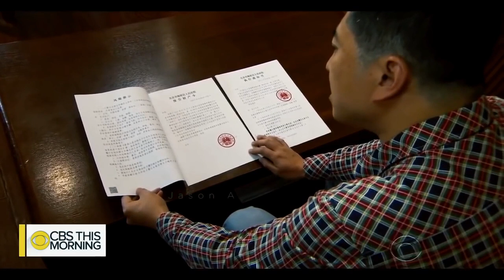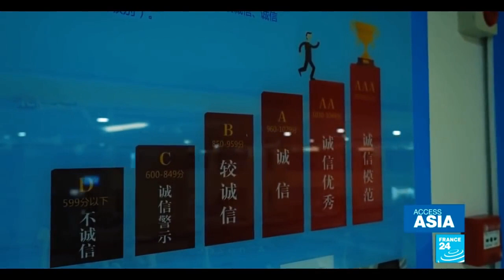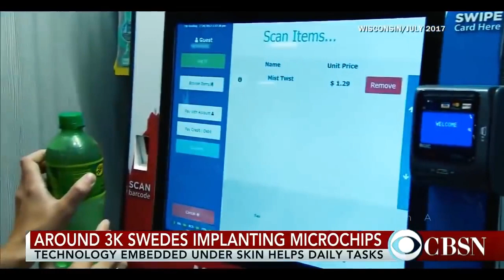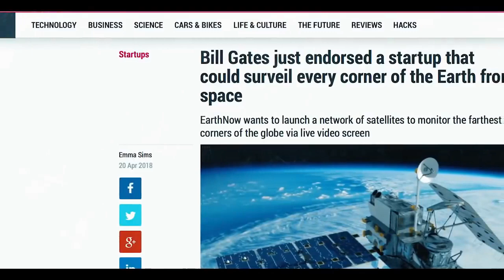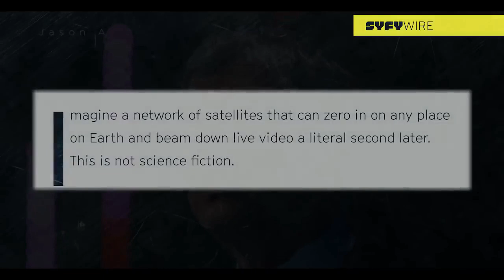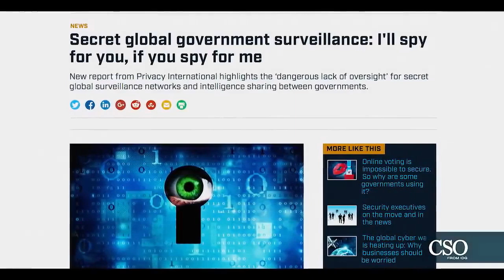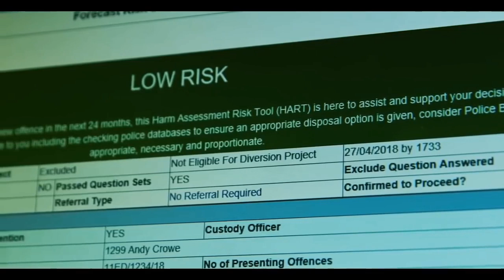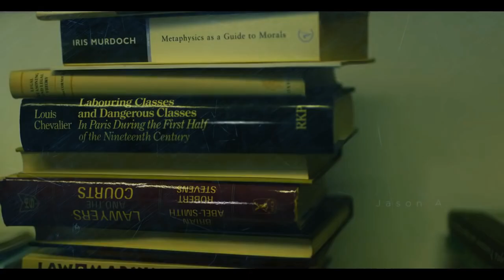Are You Being Tracked? Watch this before they delete again!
Title : Are you being tracked? Watch it before they delete again!